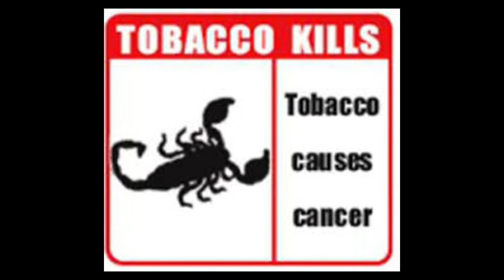THINANG || Kokborok Short Film || Gairing Kwbai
THINANG || Kokborok Comedy Short Film || Kokborok Short Film || Kokborok Short Movie || Gairing Kwbai

This video is made for entertainment not harm any one

PRODUCED BY GAIRING KWBAI PRODUCTION

STORY & DIRECTION: PRASENJIT DEBBARMA
                                             (SOYTO PRASAD)

EDITOR: TUTAN DEBBARMA

1.Kokborok Short Film
2.Kokborok Short Movie
3.New Kokborok Short Film
4.New Kokborok Short Movie
5.kokborok funny video

For
Kokborok Songs
Kokborok Videos
Kokborok Short Film
Kokborok Short Movie

Gairing Kwbai